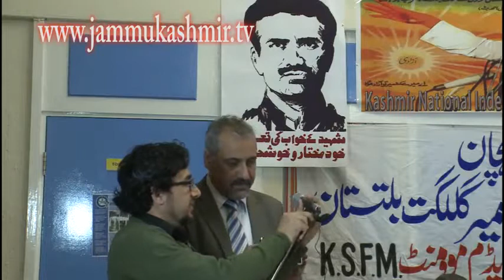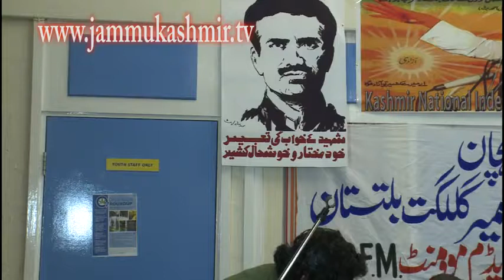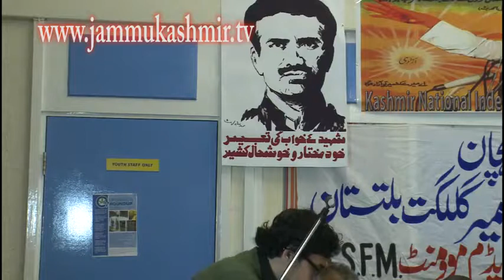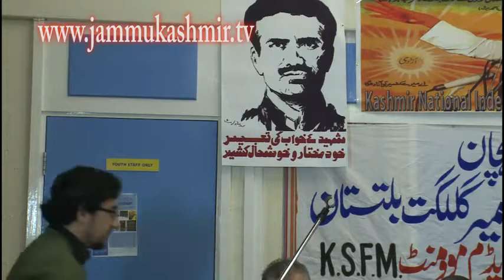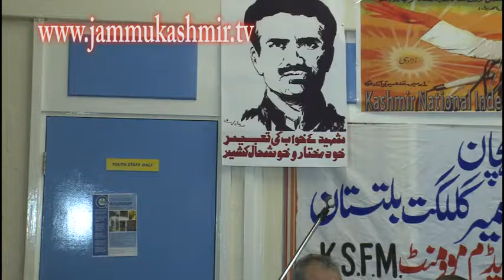Maqbool Butt day in Birmingham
Maqbool Bhat day in Birmingham 2013 Host by Kashmir Freedom movement KFM